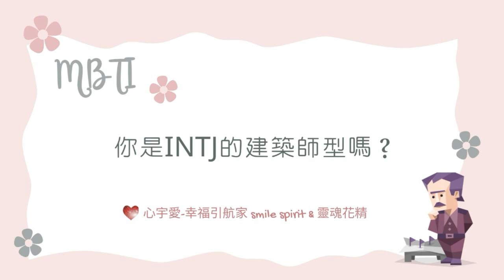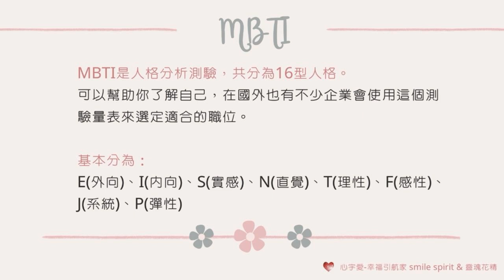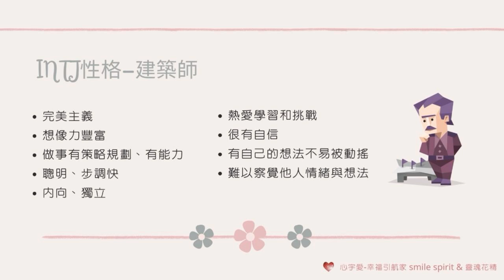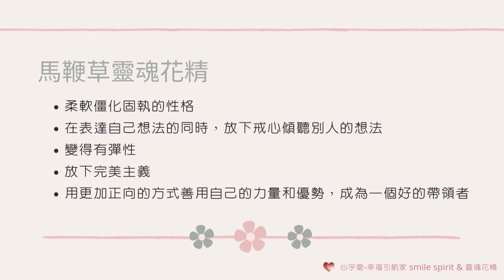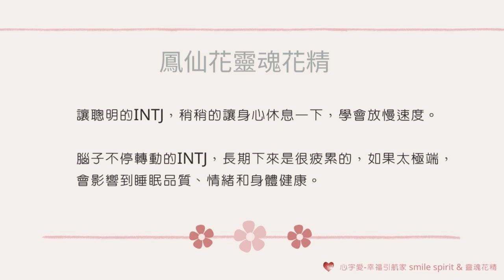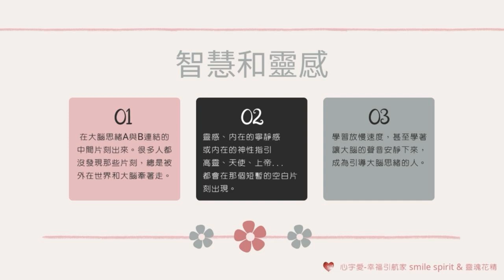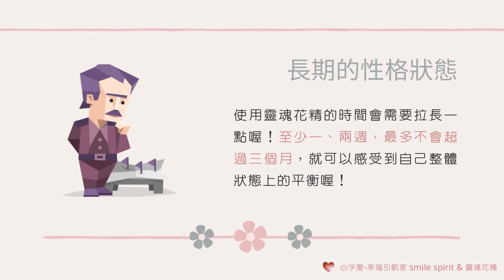【MBTI 你是INTJ的建築師型嗎？】心宇愛 幸福引航家 smile spirit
在韓國流行了好幾年的MBTI，最近一兩年也流行到台灣來了。

還記得在韓國開始流行的時候，我也玩了起來~
甚至，問了好幾位韓國友人是什麼性格的人。

雖然是滿準確的，但我還是當參考玩玩。
重點是，我常常忘了自己到底是哪一個類型…XD

說起MBTI，到底是什麼時候開始想分享的呢…？
大概是從5月份的時候，一個身心靈多年的好友告訴我…
「欸！這是我唯一覺得真的分析到讓我很有感的一個測驗耶…每一句都說到我心坎裡…」

那時的他正面臨人生中巨大的挑戰！
於是我想著，也許可以透過他測出來的人格為他補足、平衡那些欠缺的能量…

就這樣，著手開始研究每一個性格可以輔助搭配的靈魂花精！
希望可以幫助他強化本來的優勢，補足那些相對較弱的能量區塊，穿越自己的情緒暗夜、人生的關卡。

今天要分享的是MBTI中，INTJ建築師型的人格。
一起來聽聽這類型的人格有哪些優勢及弱項，又可以透過哪些靈魂花精來補足、輔助自己吧！

歡迎私訊療癒諮詢與服務，讓心宇愛-幸福引航家陪你一起靈性躍升！💗